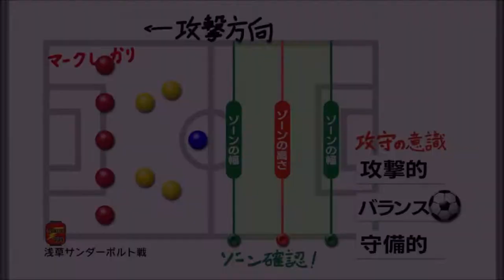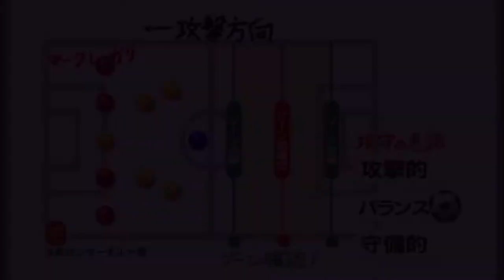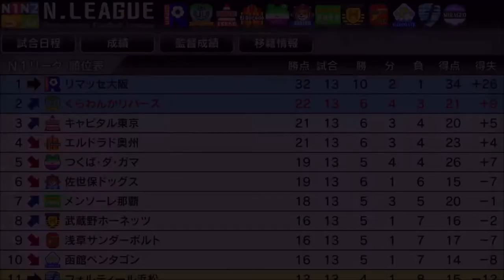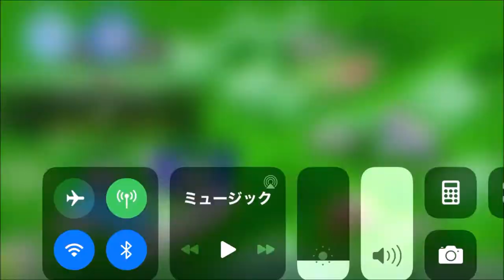【カルチョビットA 】連勝！ 浅草サンダーボルトとの公式戦【316】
‹前提›
1. 補強は女子選手のみ。安い年俸の選手を優先的に獲得
2. 基本的に「攻撃」戦術。カードをいっぱいもらいやすいと聞いたので
3. 相手の力に応じて出場選手をローテーション
4. FWは今はくるみ頼りだが、複数のポイントゲッターを作る